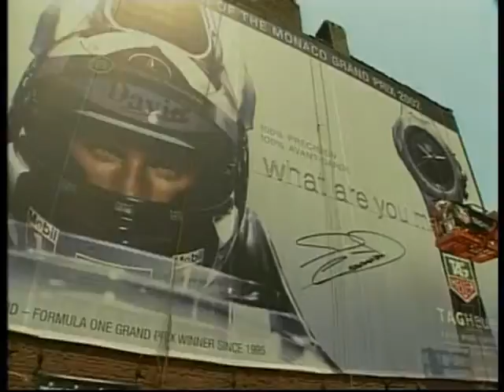CHAMPIONS THE PAL 480pEP03 -4B